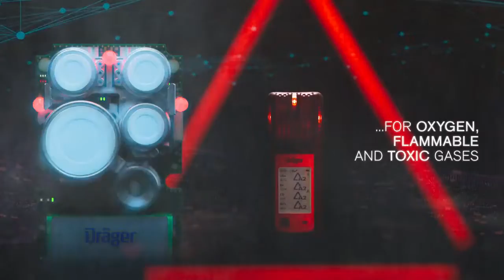Dräger X-am ® 2800 - Portable gas detection with high class sensors and connectivity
The X-am 2800 portable multi-gas detector guarantees the highest level of safety, trouble-free operation and low operating costs.